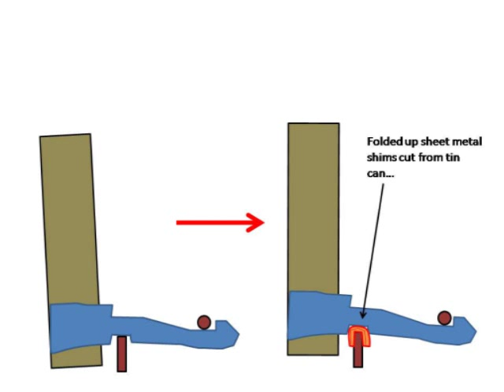shorts v door.wmv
Peskie KitchenAid Oven door repaired (finally) after purchasing hinges and replacing them twice...  While I am pleased to have the repair done, we have not removed the hillbilly latch that has held the oven closed for several years during the various repair attempts...